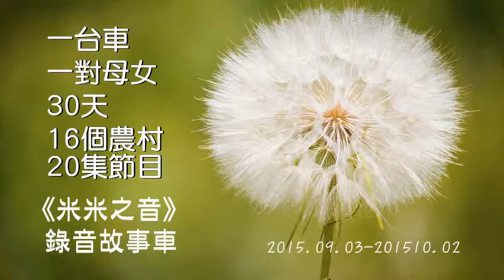故事車環島07 -一位主婦在餐桌上的改變與影響 謝文綺